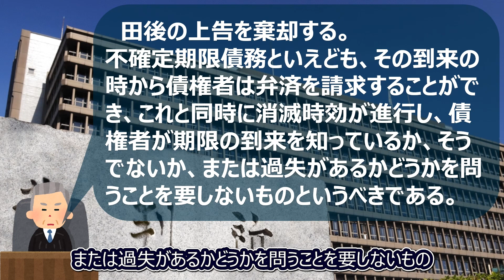【出世払い事件】お金を借りて「出世したら返す」と約束した場合、出世できなかったらお金を返さなくてよい？！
「出世したときにお金を返してくれたら良いよ」といってお金を貸した場合、実際に出世できないことが明らかになったときに、貸主がお金の返済を求めることができるとされた事件です。

【動画目次】
0:00  OP
1:20  どんな事件だったのか
1:59  大審院の判決
3:41  出世払いは不確定期限